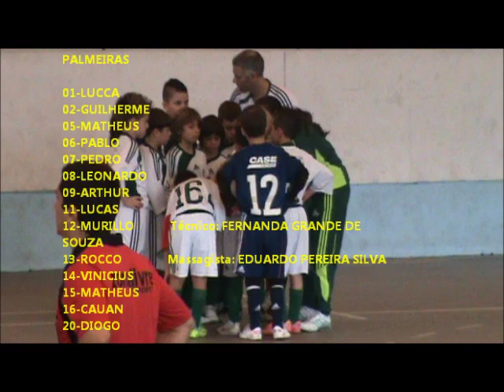PORTUÁRIOS VS PALMEIRAS SUB 8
AVARZEA.COM Apresenta PORTUÁRIOS vs Palmeiras, valido pelo Campeonato Metropolitano de Futsal (Fed. Paulista de Futsal). Grande jogo e o Palmeiras leva a melhor no finalzinho